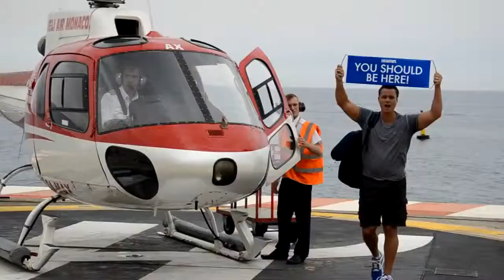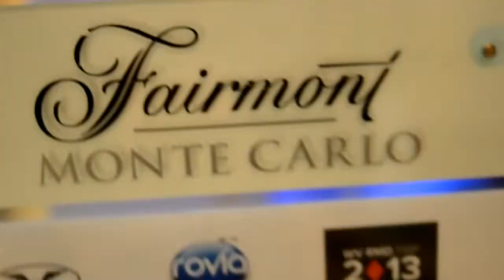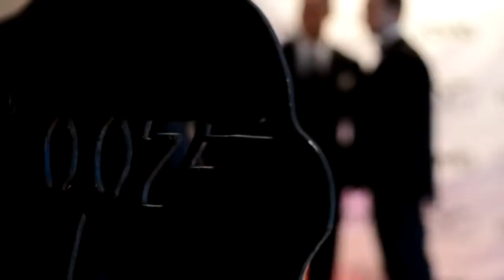_RMD_Trip__Monte_Carlo___Wayne_Nugent__Mike_Azcue_hd720 happy.holiday.(nickky 686)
worldventures _RMD_trip__monte_carlo